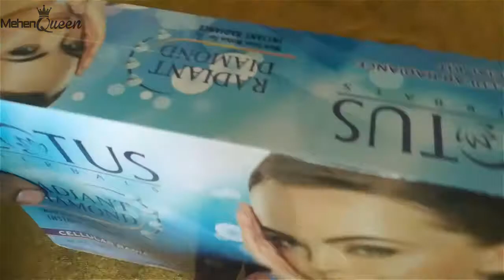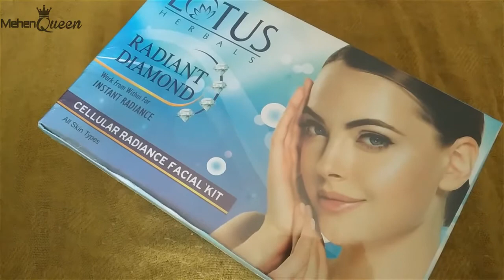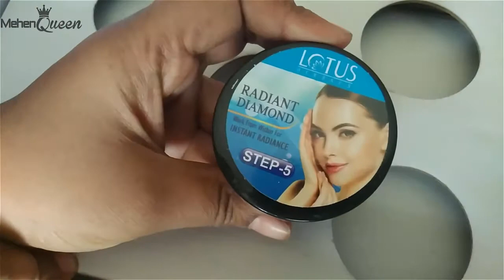Lotus Herbals RADIANT DIAMOND Cellular Radiance Facial Kit Unboxing (Pack of 5) Box Type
This is the exclusive video about Lotus Herbals RADIANT DIAMOND Cellular Radiance Facial Kit Unboxing (Pack of 5) Box Type.

Product Description
Lotus Herbals Radiant Diamond Deep-Cell Activation System Cellular Radiance Facial Kit is the combination of organic and natural items which rejuvenates the skin with cellular regeneration with deep cell activation system. It consists of radiant diamond exfoliating cleanser that consists of diamond dust and natural extracts. Another item present in the kit is radiant diamond activator which penetrate in the skin with diamond colloidal and promotes collagen production and fights with free radical damage.It also consists of Radiant diamond Massage Cream With diamond dust that helps wrinkles to get vanished and maintains skin firmness and muscle toning. The useful radiant diamond mask that rinses the dirt from the face and give you a glowing skin. This kit is clinically verified by dermatologists for their mildness on skin.Rejuvenate and glow your skin with Lotus Herbals Radiant Diamond Deep-Cell Activation System Cellular Radiance Facial Kit.

Step 1: Gently Apply Exfoliating Cleanser on moistened skin in circular movements on the face and neck. Rinse thoroughly or clean with moist cream.Step 2: Take 5-7 drops of activator, apply on the face and massage for 2-3 minutes. Without wiping follow the next step.Step 3: Apply Massage crème and gently massage all over face, neck in circular movements. Reapply frequently, continue massage for around 10-15 minutes for better results. Remove from damp cotton. Step 4: Apply a Generous amount of Mask on the face & neck. After the mask dries, rinse thoroughly or remove with moist cotton. Pat Dry.